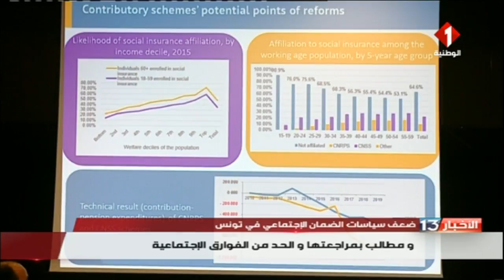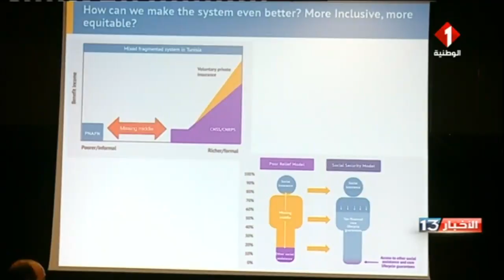ضعف سياسات الضمان الإجتماعي في تونس و مطالب بمراجعتها و الحد من الفوارق الإجتماعية